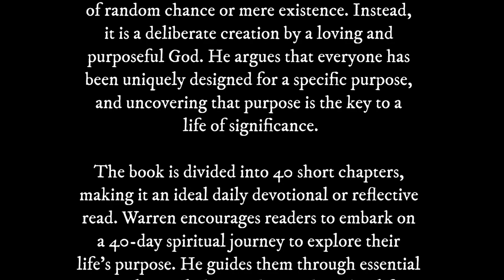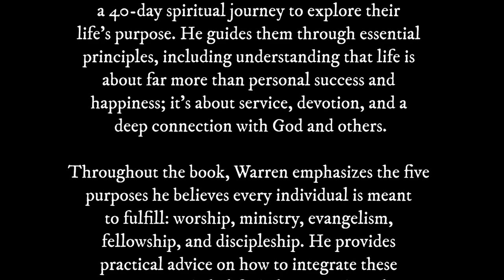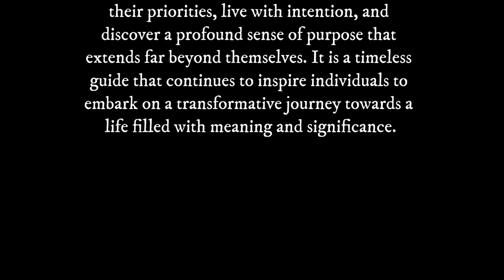The Purpose Driven Life: A 3 Minute Summary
Welcome to Snap Summaries, your source for concise book summaries tailored to busy individuals seeking personal growth and productivity hacks! In this video, we're excited to bring you a quick summary of "The Purpose Driven Life" by Rick Warren. If you're on a quest to discover your life's purpose and find greater meaning, this summary is just what you need!

📘 Book Summary:
"The Purpose Driven Life" guides you on a transformative journey to uncover your unique life purpose. Rick Warren's profound insights help you align your actions with a higher calling, moving beyond mere existence to a life filled with significance. Explore the five essential purposes—worship, ministry, evangelism, fellowship, and discipleship—and learn how they can shape your path to a more meaningful and fulfilling life.

✅ Key Takeaways:
1️⃣ Your life is designed for a purpose, not chance.
2️⃣ Discover the five purposes that bring depth and meaning.
3️⃣ Integrate worship, ministry, evangelism, fellowship, and discipleship into your daily life.
4️⃣ Challenge your priorities and embark on a transformative journey.
5️⃣ Find profound fulfillment in serving a higher purpose.

Whether you're seeking spiritual growth, personal development, or a deeper connection with your faith, "The Purpose Driven Life" offers timeless wisdom to guide you on your path.

📚 Book Links:
Get your copy of "The Purpose Driven Life" by Rick Warren